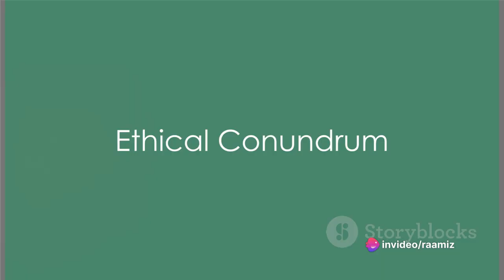Ethics in Action: Say No to Arms Support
In this thought-provoking video, we delve into the ethical implications of arms support and its undeniable significance in today's world. Join us on a deep exploration of the complex issues surrounding the arms industry and discover why it is crucial to vocally advocate for saying NO to arms support. From examining the devastating effects of arms trade to discussing the moral responsibilities of governments and individuals, this video seeks to shed light on an often overlooked issue.